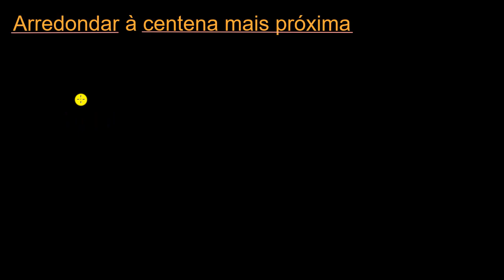Arredondamento à centena mais próxima: reta numérica - Khan Academy em português (3.º ano)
Vídeo original: Rounding to the nearest 100 on the number line